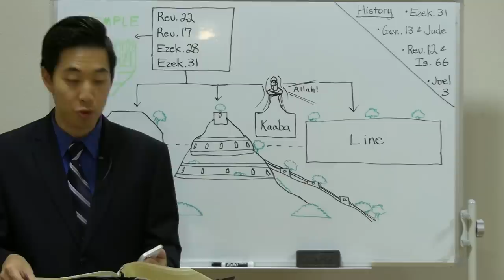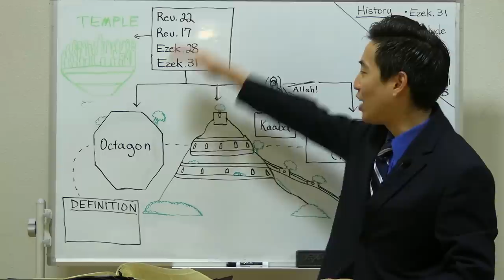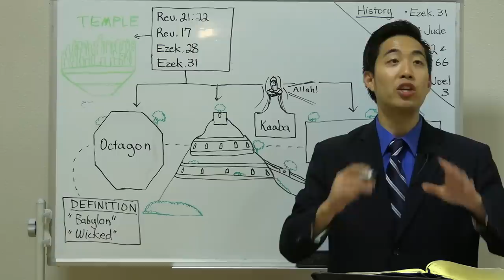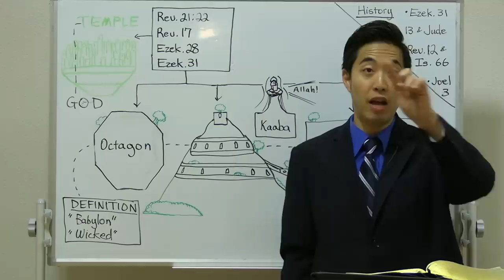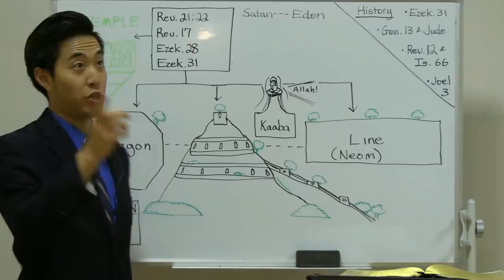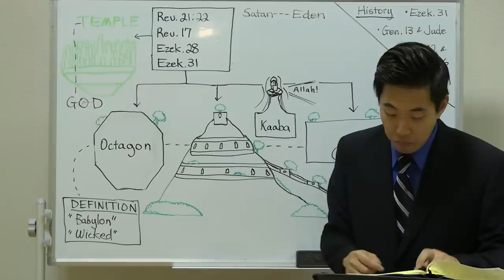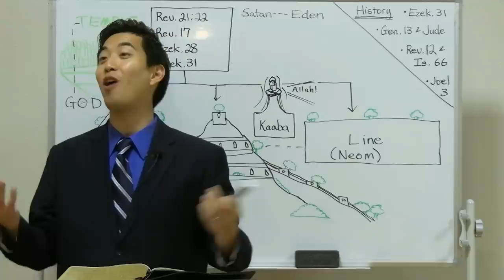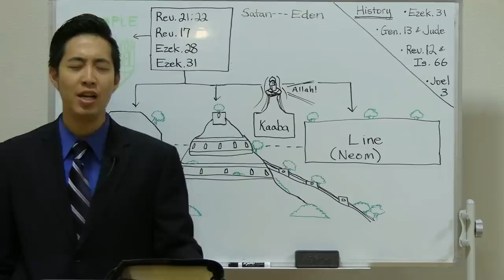They're Building a Second Garden of Eden! | Dr. Gene Kim